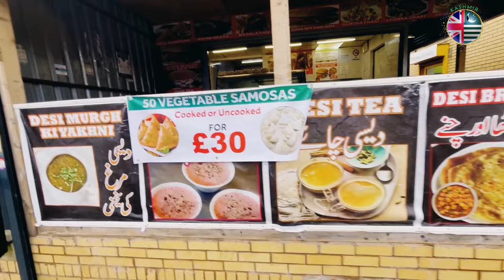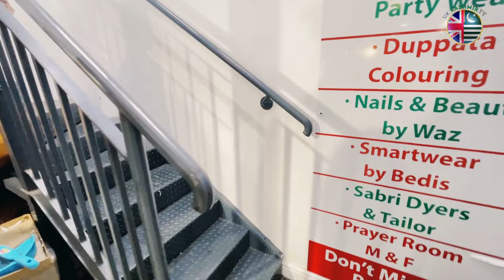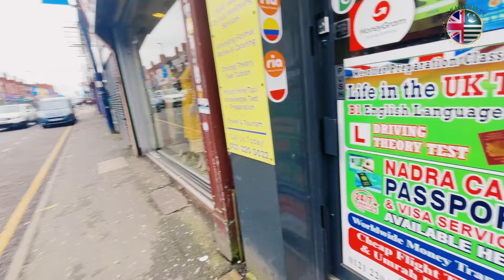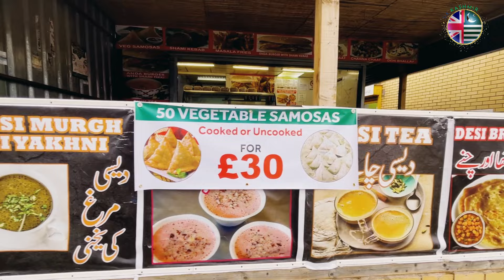"Exclusive Ramadan Specials: Discover Alum Rock's Best Deals in Birmingham!" Uk kashmir tv#2024 ​⁠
A walking tour, Alumrock Road explore shops, food, etc. @UKKASHMIRTV
Clothes shops on Alum Rock Road

Alum Rock Road Birmingham

Alum Rock Road Birmingham asian clothes shops